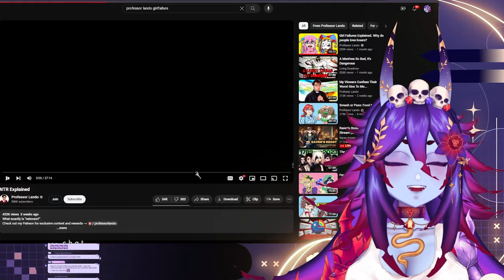Hades Confesses Her Sins To Professor Lando...